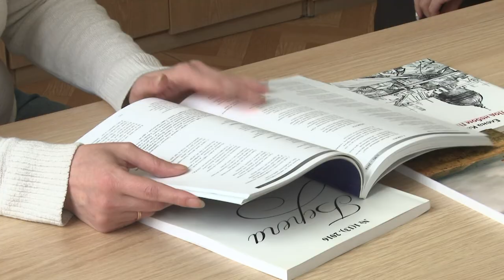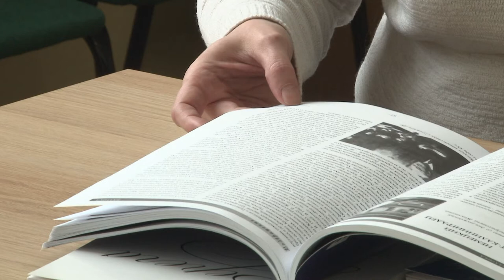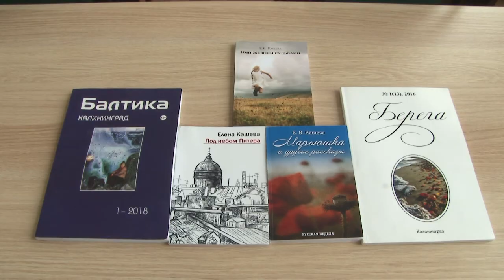Всемирный день писателя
3 марта во всём мире отмечают День писателя. Это праздник литераторов, романистов, сатириков, поэтов, драматургов - людей, которые с помощью слов создают целые миры.